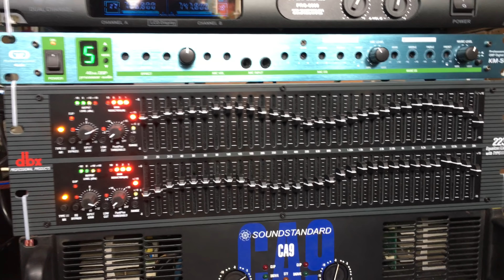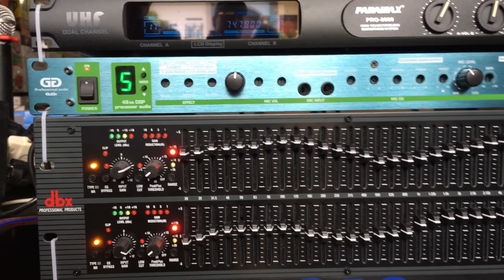Trọn bộ karaoke cùng những thiết bị âm thanh chất lượng theo những vị khách về TP Bắc Giang